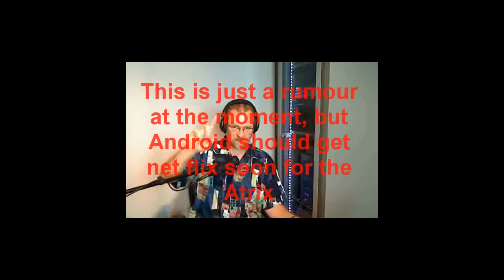Stop drinking the Apple kool-aid_xvid.avi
This is my opinion only about which smartphone and operating system I chose, and all of the reasons why. Apple isn't the only game in town, and there are some great values to be had out there if you do some research.